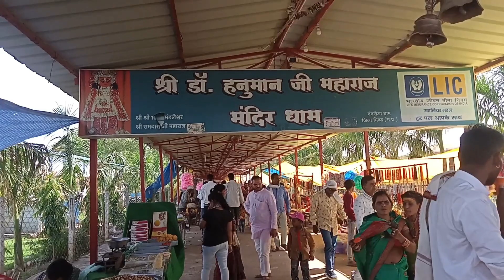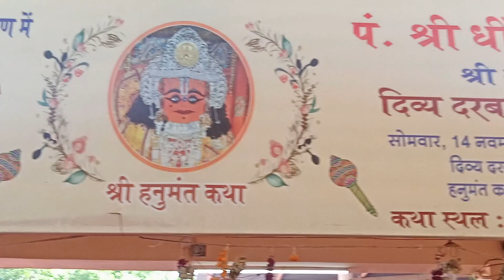hum dandraua sarkar Balaji mandir dharshan karne gaye 🙏🛐📿